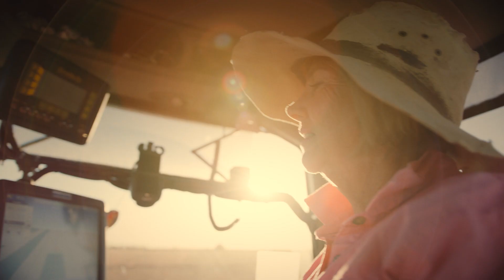Case IH - It's What We Do (pt.2)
Every day from sunup to tools down, Case IH's passion, commitment and energy supports the Australian & New Zealand farming community to do what they do. It's the least we can do. It's what we do.